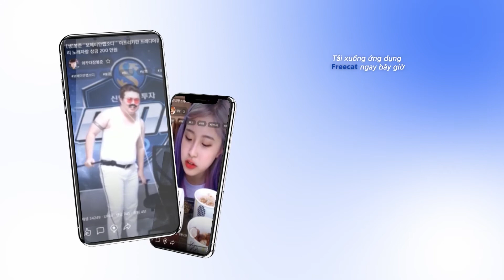🤗Famous Movie COVER MAKE UP🤗 Alice's Adventures in Wonderland/Avengers/Pirates of the Caribbean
☑️Alice's Adventures in Wonderland - Red Queen
☑️Avengers - Scarlet Witch
☑️Avengers - THOR

Nếu bạn muốn thu thập trang điểm bìa!?
Tìm kiếm trang điểm bìa trong Freecat!